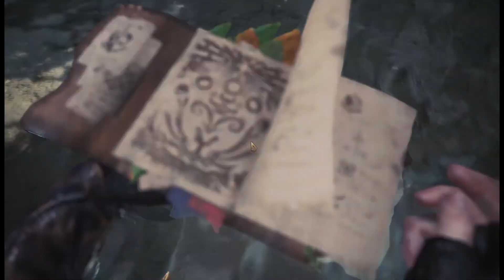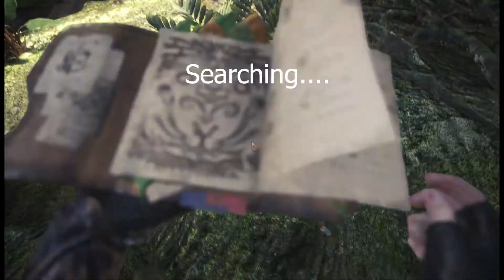Monster Hunter: World - Rathian!!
Monster Hunter: World gameplay on PC!

Quest - The Sleeping Sylvan Queen
Boss: Rathian

Weapon: Charged Blade